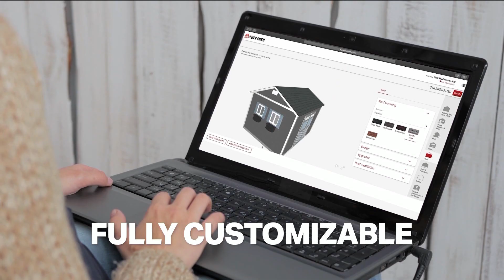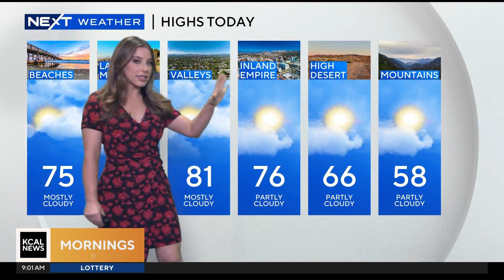KCAL DT 11302024 0858AM